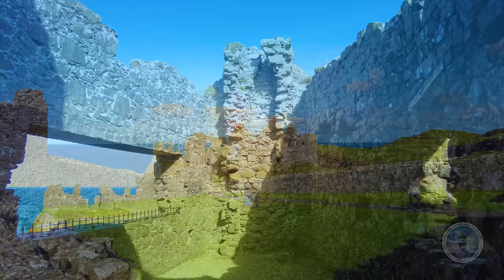Dunluce Castle | Co Antrim | Northern Ireland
Great place to visit to enjoy spectacular views and learn some history.

00:05 - Coastal view
00:42 - Cows
00:54 - Dunluce Castle
05:14 - The path